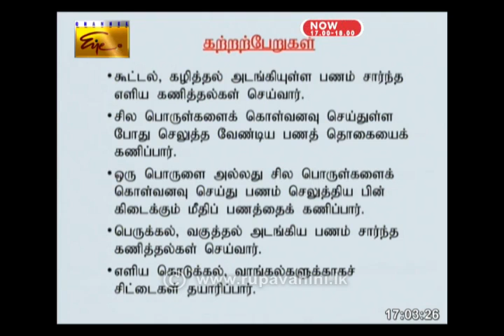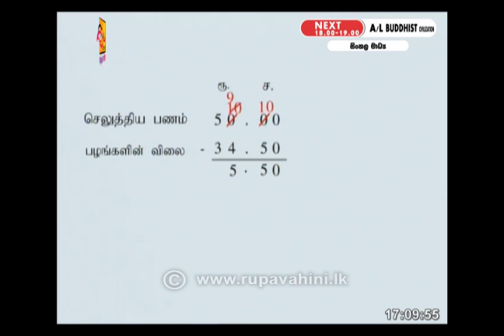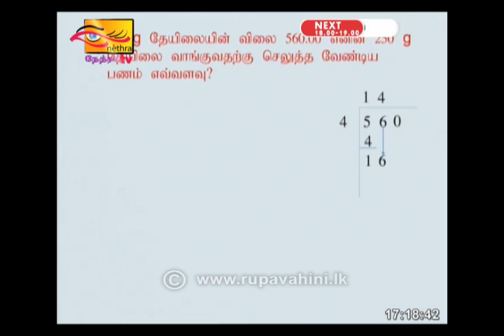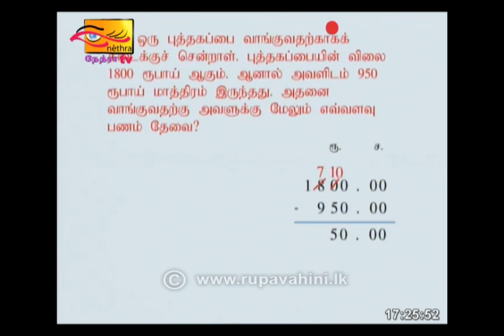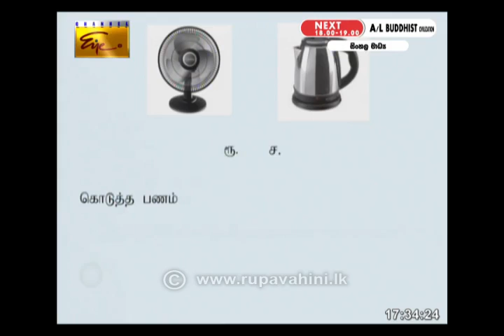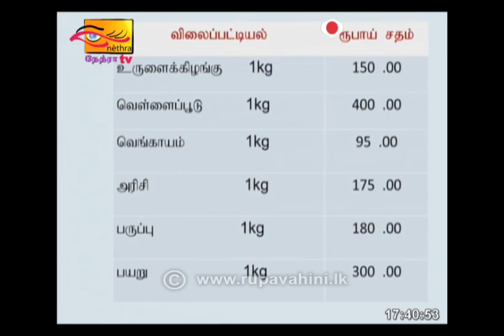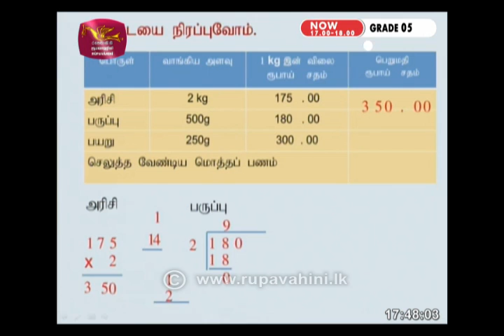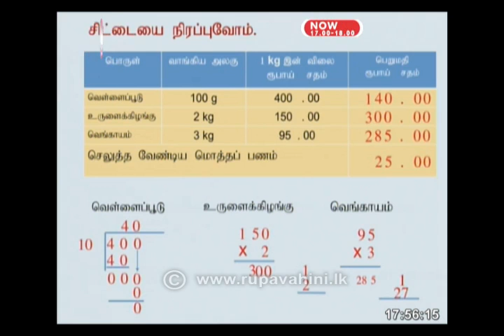Gurugedara | Grade 5 | Tamil Medium | 2020-06-07 | Educational Programme